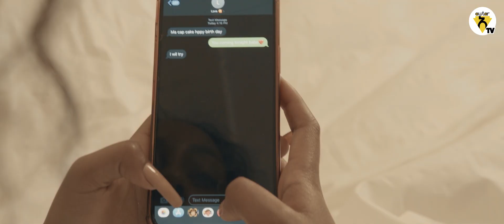Awtar Tv - Cristie Fissiha - Tenafikehal | ክርስቲ ፍሥሓ - ተናፍቀሃል - New Ethiopian Music Video 2022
Awtar is the first-ever Ethiopian Music App that allows music fans to access and purchase musical works anywhere, anytime; while protecting the copyright of everyone who got involved in creating the Music to benefit from their hard work.  us on